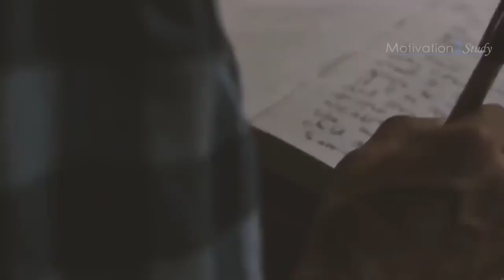Life and death importance of education